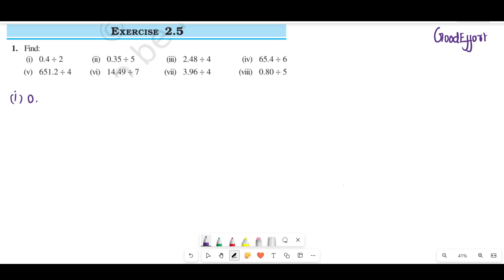Class7 Fractions and Decimals|| and Exercise No.2.5Question No.1,2 || New NCERT|| - in Tamil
Class7 Math NCERT Chapter No.2
Class 7 CBSE Fractions and Decimals in Tamil
In new NCERT Chapter no.2 Exercise no.2.4.Q1,2,3 in tamil
Good Effort Fractions and Decimals Exercise No.2.4,Q1,q2,Q3 in Tamil
Class 7Fractions Introduction Exercise No.2.4Q1 in Tamil
 Class 7 CBSE Fractions and Decimals Example No.1in Tamil
Fractions And Decimals in Tamil
Class 7Fractions Introduction Exercise No.2.5Q1 in Tamil
Class 7Fractions Introduction Exercise No.2.5Q2 in Tamil
Integers in Tamil
Class 7 Fractions and Decimals,
Good Effort Fractions New Syllabus
Class 7 Chapter no.2 Ncert in Tamil
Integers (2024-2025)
# Good Effort